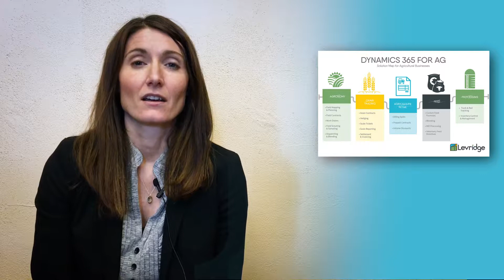Levridge: A Modern Accounting Software for Agriculture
Stoneridge co-founder and President of Levridge Becky Newell introduces a modern accounting software solution for your agricultural business. Levridge is an end-to-end accounting, operations, and customer relationship management solution designed specifically for the agricultural industry.